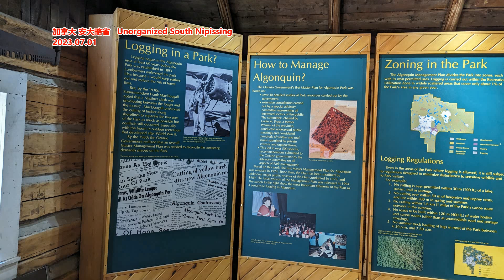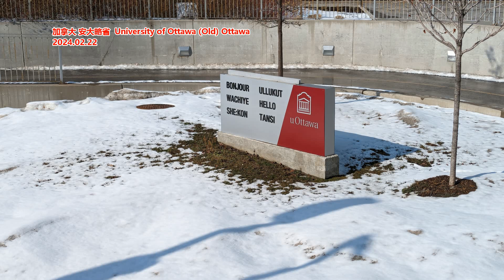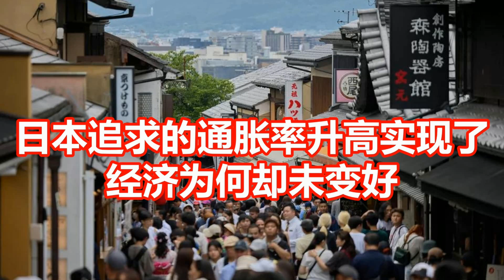日本追求的通胀率升高实现了 经济为何却未变好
文章来源: 纽约时报
日本央行致力于维持低利率导致日元大幅贬值，使得进口食品、燃料和其他必需品更加昂贵。当世界各国努力控制通货膨胀时，有一个国家张开双臂欢迎它。